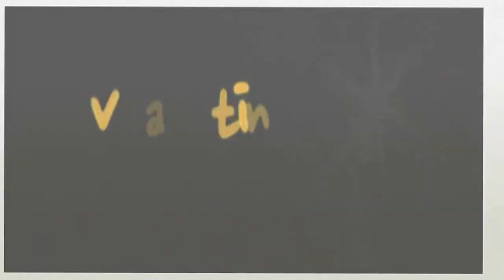Viva Caatinga! Capoeirista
A prática da Capoeira, mistura de dança com luta de origem africana, permanece forte principalmente na Bahia. Mas em muitos estados do país existem as chamadas "rodas de capoeira", grupos em que os atletas formam uma segunda família. Nessa edição do Viva Caatinga! vamos conhecer mais sobre um desses capoeiristas que vive no Semiárido.